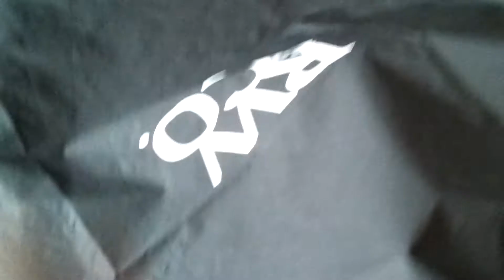Ferret playing in a garment bag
My Sadie loves playing in things that aren't exactly toys!